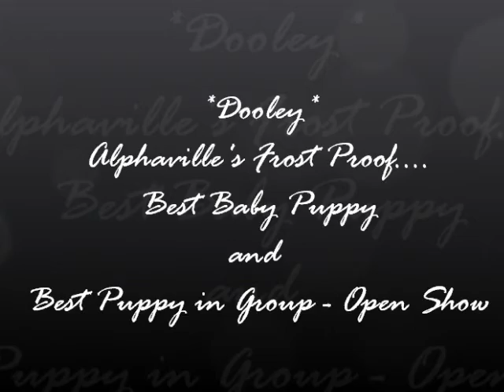Dooley wins Best Puppy and Best in Group Puppy at Lo Pagán Open Show!! 5. .6 '11